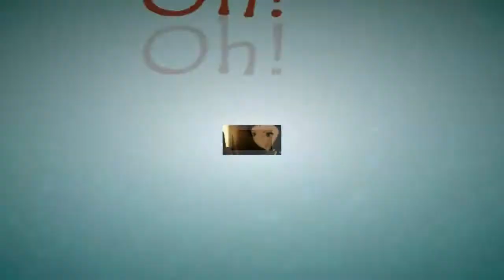Attack All Around Megamix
--pitched--- Re-upload

My first megamix made in like summer 2009--- all info is in video
Have a question PM me... to lazt to update it. so yay GAY PENGU